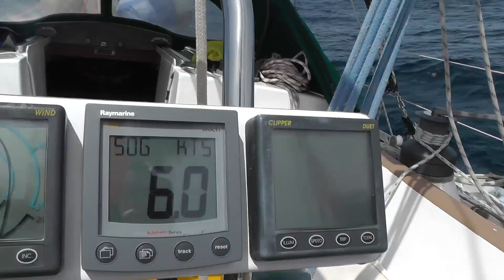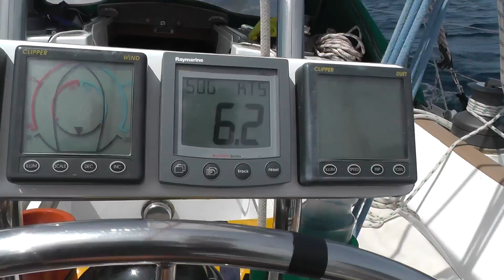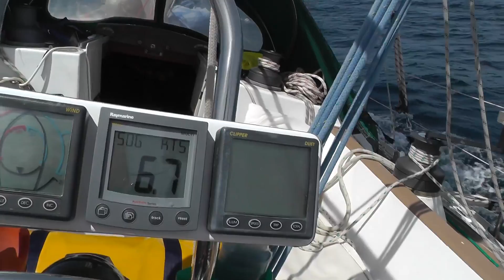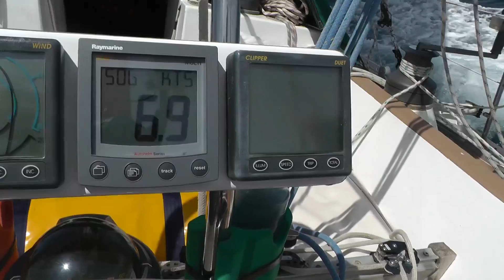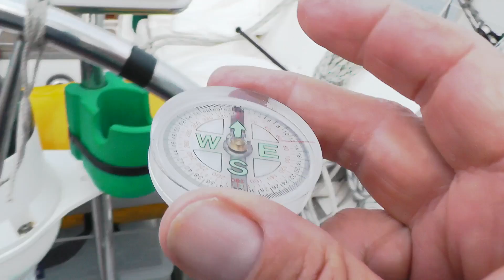Adventures of an old Seadog Sailing Biscay pt2. Episode26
In the middle of Biscay I have a whale swim under the boat, Break a toe, Discuss the merits of having a piss bucket and have doubts about France.
Found some footage I'd lost and had been looking for that was taken in Biscay. as it fits in with the time line before the final episode, I spent last night putting this together. It means we have an 'extra' episode, Hazza!, and the final will be up next time.
Like my Facebook page' Adventures of an old Seadog'